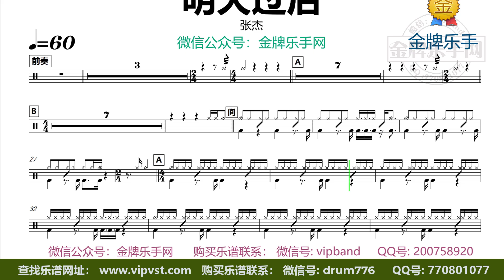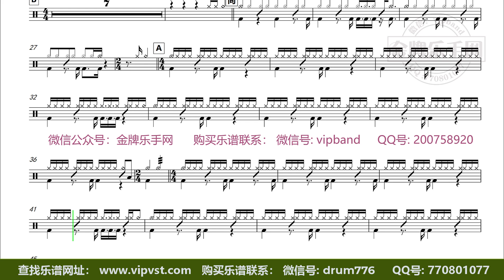【金牌乐手】X073.张杰 - 明天过后 鼓谱 动态鼓谱 无鼓伴奏